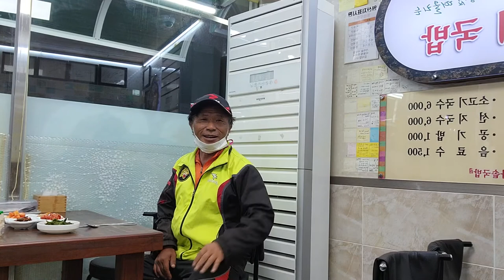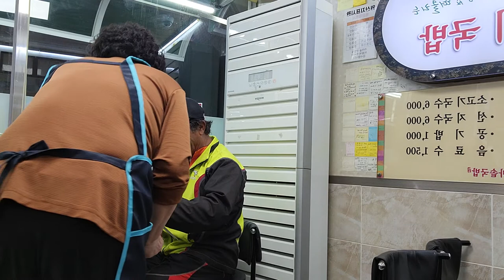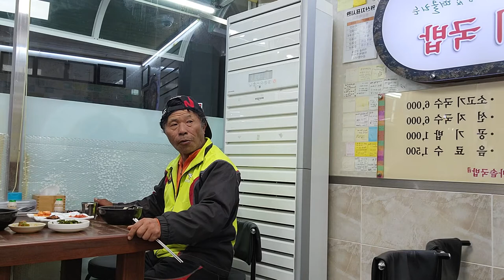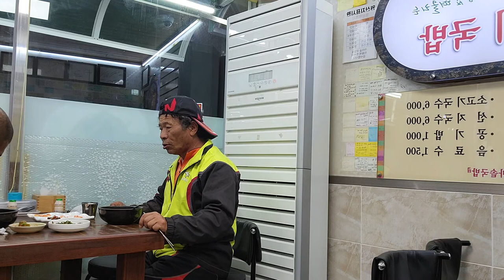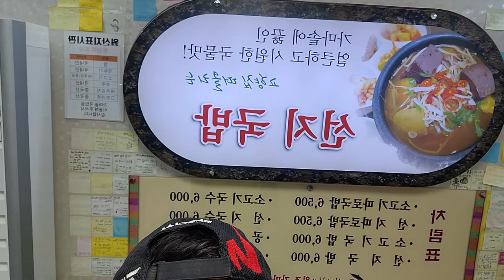선지국밥 먹방